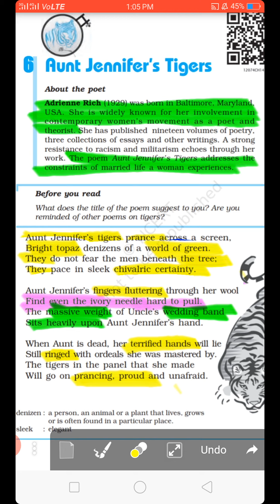AUNT JENNIFER's TIGERS (Poem)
Detailed Explanation with all Poetic Devices.